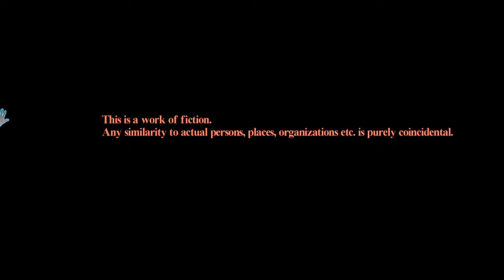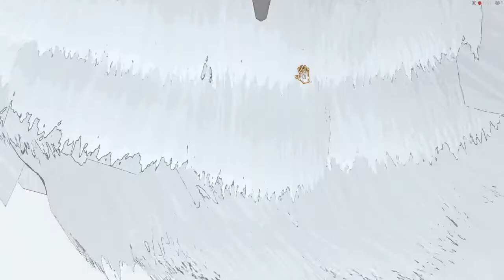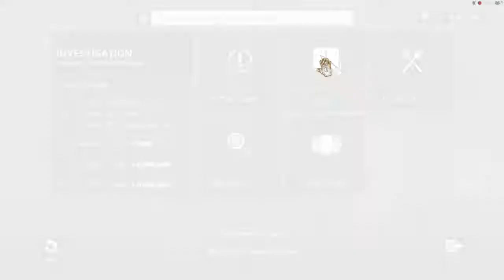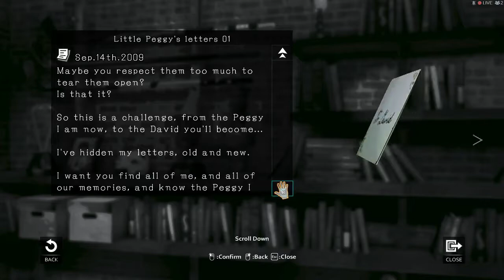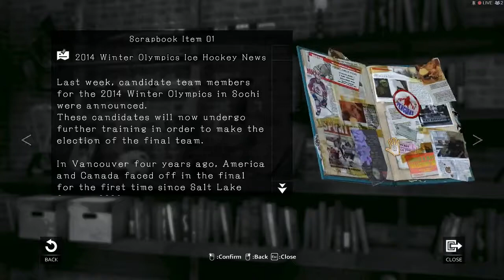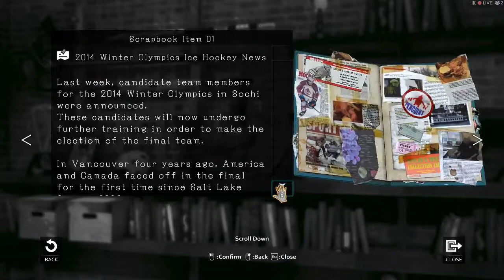D4: Dark Dreams Don't Die: EP 1 (Welcome To My Crib)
20 Below and Naota take on the case of the dead wife and look for clues to hunt down the illusive D

You can get this game on Xbox One, Microsoft Windows for $14.99